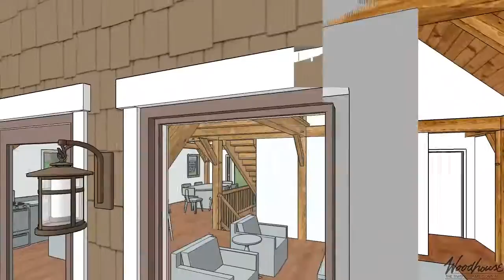Saginaw Timber Frame Home - Predesign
Timber Frame Style: ? (?)
Square Feet: 1315
Bedrooms: 1
Bathrooms: 1

The Saginaw timber frame home plan from Woodhouse has 1,315 sq. ft. of living space. This home has an open plan with the master suite on the 1st floor, a loft, and a basement with bedrooms and an additional family room.